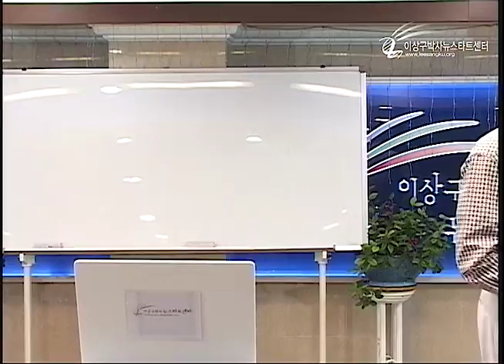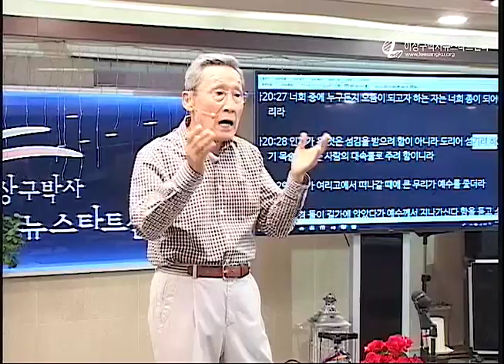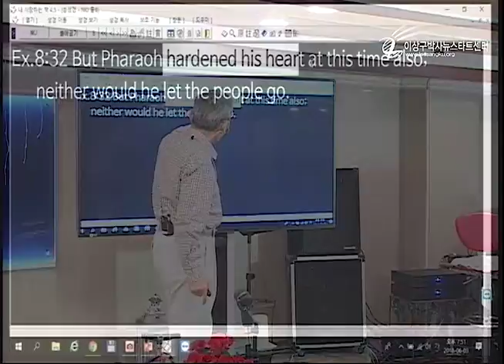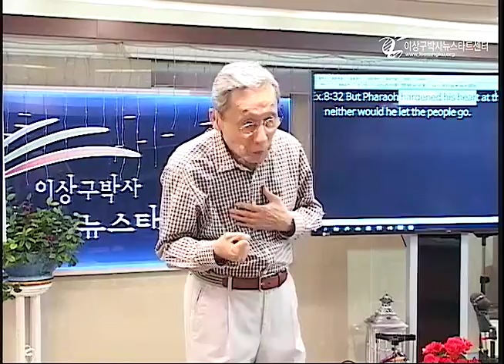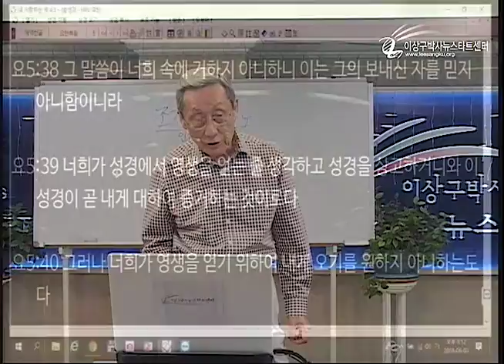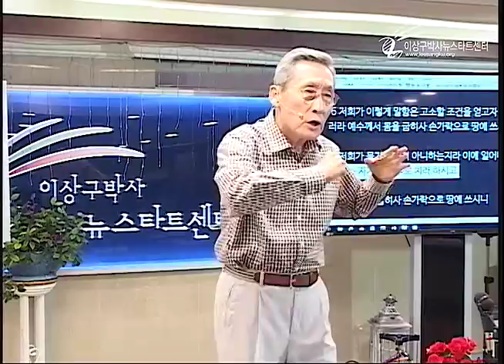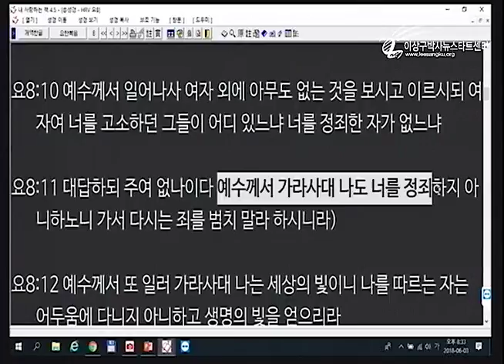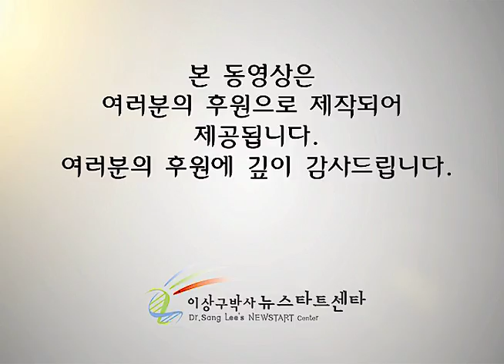H216 09 죄 없는 자가 돌로 쳐라